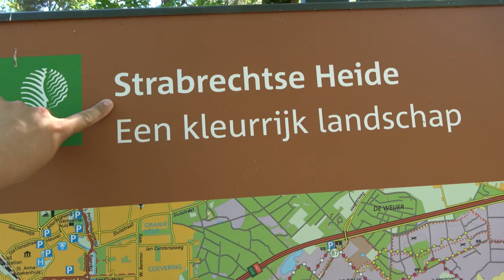Green Hairstreak Butterfly HUNT: Callophrys rubi [Strabrechtse Heide] - NatureVlogs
Green Hairstreak - Callophrys rubi - Bart Coppens - Naturevlogs - Strabrechtse Heide - Vlinderstichting - Nederland - Dagvlinders - Hairstreak butterfly